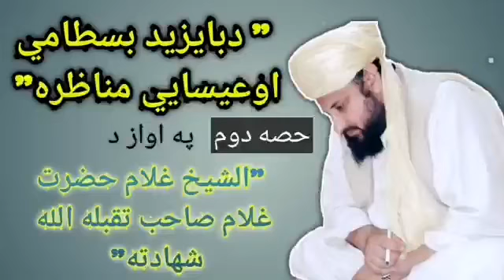Bayazid Bastami and Christian Debates||دبايزيد بسطامي اوعيسايي مناظره حصه دوم